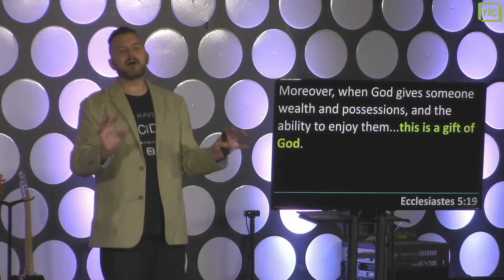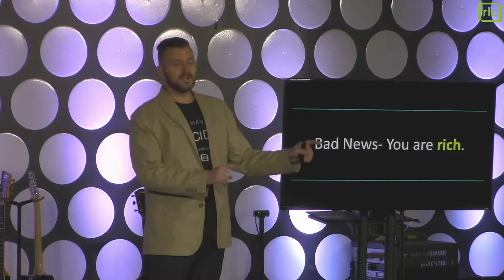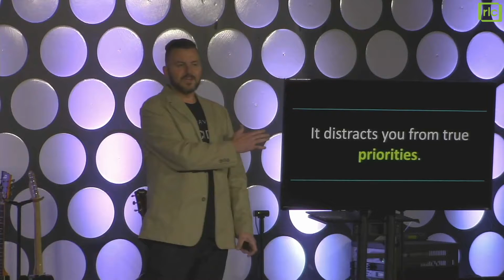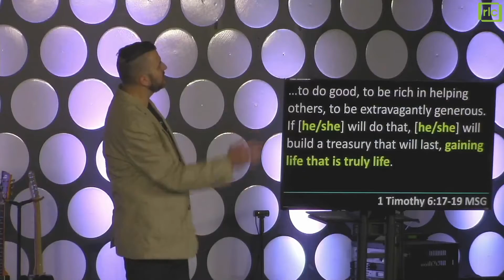Being Rich In What Matters Most (Part 1)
If you'd like to know more about our ministry at Real Life Church please visit us And if you have a testimony of the amazing things that God is doing in your life through our ministry, please email it to .